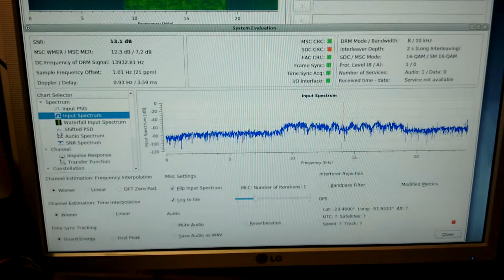DRM RRI 9490kHz 12/27/2020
RRI reception using improvised radio.

AD9850 DDS
ATMEGA 328P (Arduino)
LCD
KEYPAD
LA1168N (FM Radio front end)
LM1458 (dual oamp).